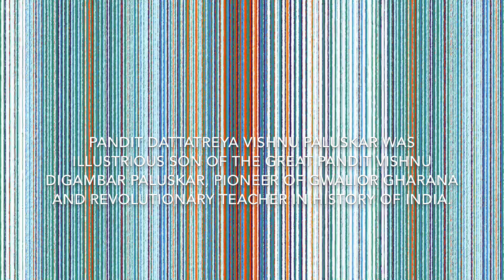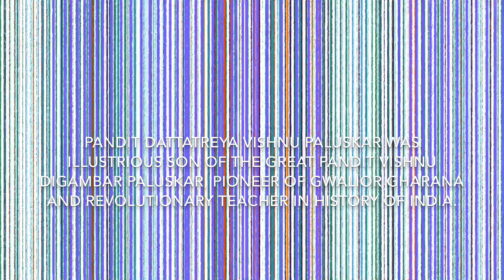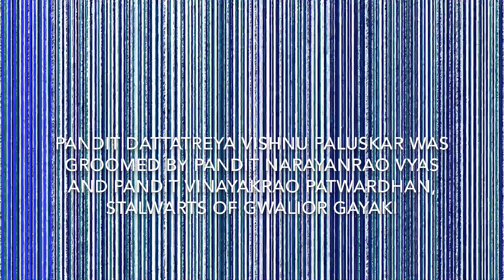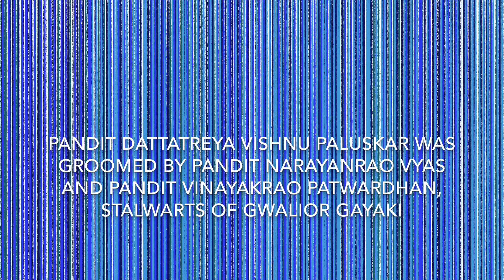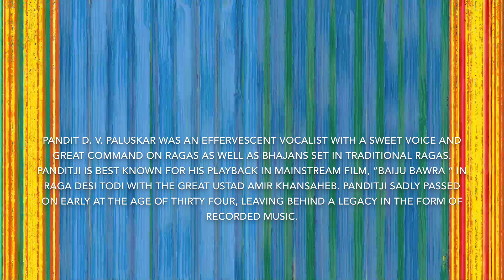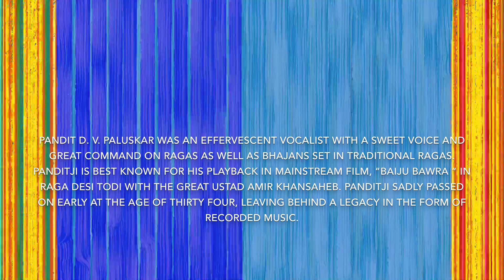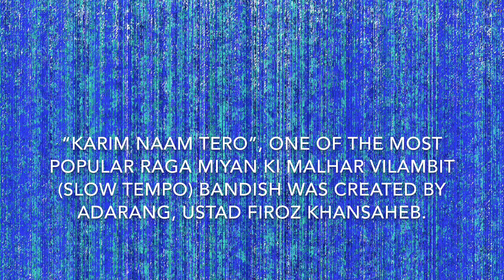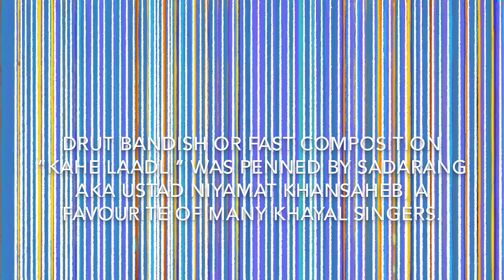Meditative Colour Therapy - Raining Vertical Lines in Raga Miyan Ki Malhar by Pandit D.V. Paluskar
I pay homage to the great doyen of Gwalior Gharana, Child prodigy Pandit Dattatreya Vishnu Paluskar, by painting abstract yet thematic interpretation of his presentation of Raga Miyan Ki Malhar, a rain melody.

All art is copyrighted!